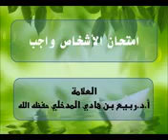إمتحان الاشخاص واجب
Subecraibe share